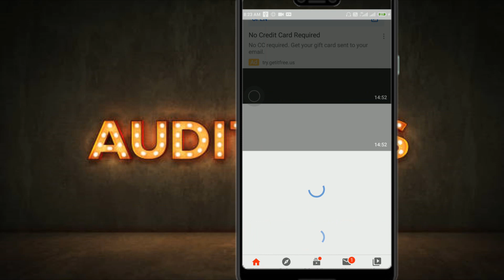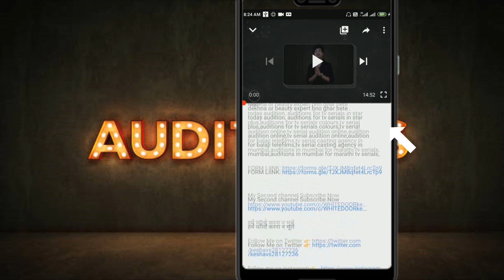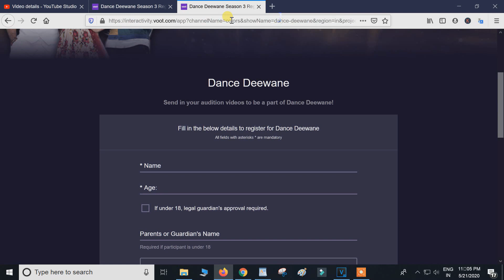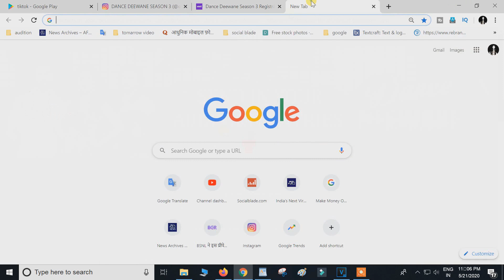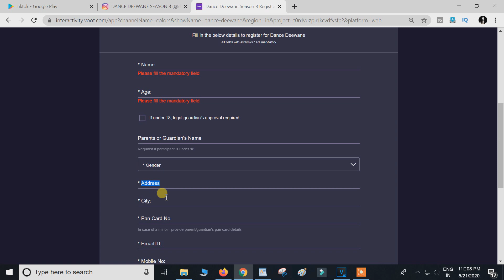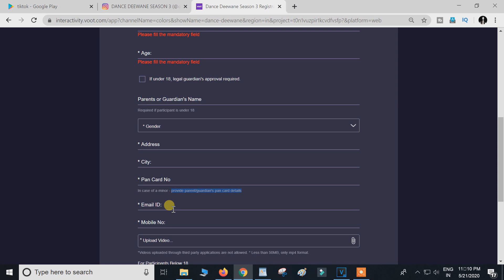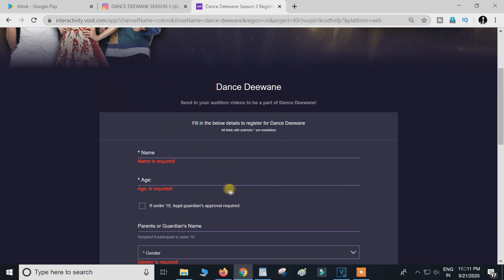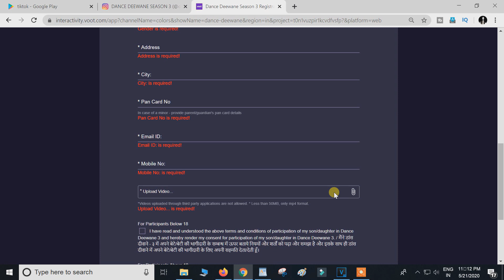Dance Deewane season 3 online form How to go dance deewane 2020 online registration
hello guys is video me apko yak bar fir dance deewane form ke bare me btauga ki kiase aap dance deewnae show me participate kr skte hai to video ko dyan se dekhna kuki is video me apko dance deewane show se related dance competition se related video bnta rhata hu to video ko dyan se dekhne ke baad apko pta chl jayega ki dance deewane 2020  me kaise prticipate kr to video ko dyan se dekhna.

today audition, auditions for tv serials in star plus,auditions for tv serials colours,tv serial audition online,tv serial audition online,audition for balaji telefilms,tv serial casting agency in mumbai,auditions in mumbai for marathi tv serials,

TODAY AUDITION